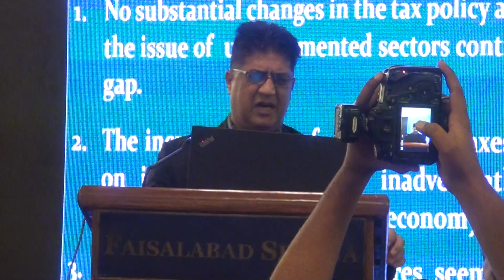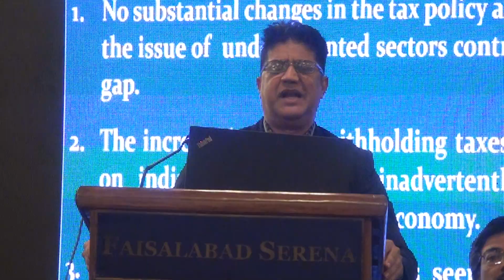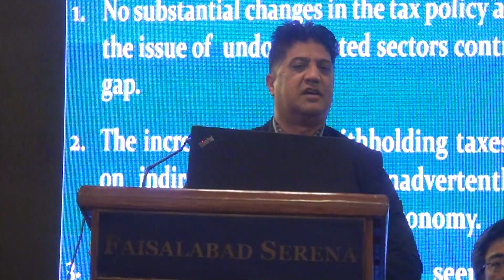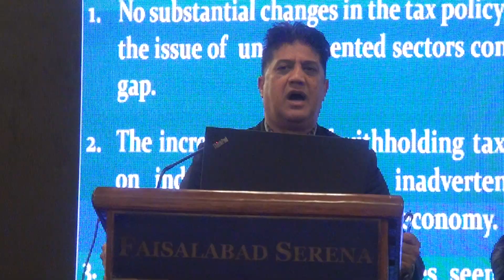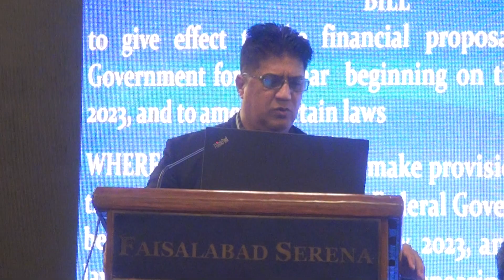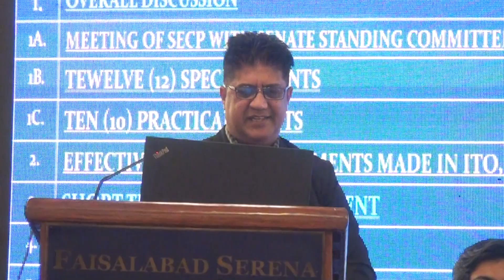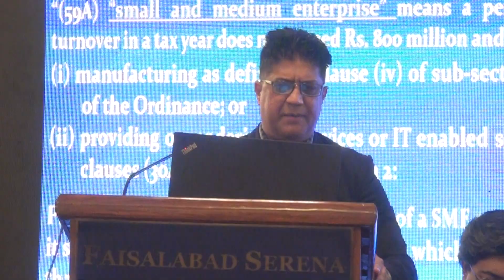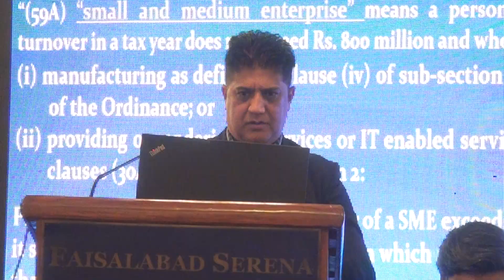POST BUDGET SEMINAR AT SERENA HOTEL FAISALABAD BY ICMAP ON JUNE 16, 2023